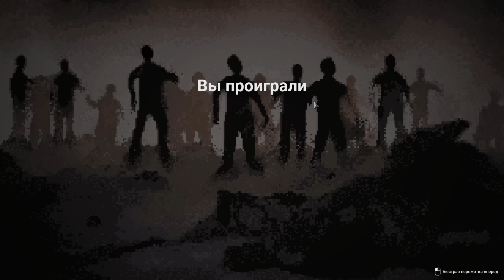ЗОМБОИД НЕМНОЖЕЧКО В ПИКСЕЛЬ Terminus: Zombie Survivors Прохождение на русском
Не графонием единым движутся зомби!
Шедевр можно повторить и в олдскульной форме!
Смотрим и радуемся в Terminus: Zombie Survivors Обзор на русском

Терминус — пошаговая игра в жанре Roguelike, действия которой разворачиваются в условиях зомби-апокалипсиса. После нашествия зомби вы должны благополучно добраться до места под названием Терминус. Победите голод, холод и зомби, чтобы добраться до Терминус!